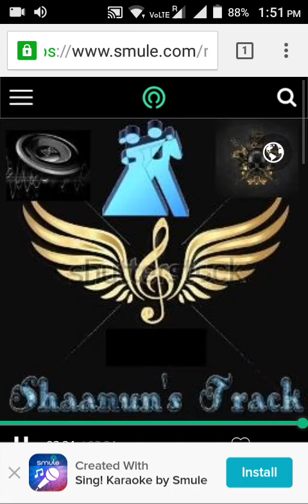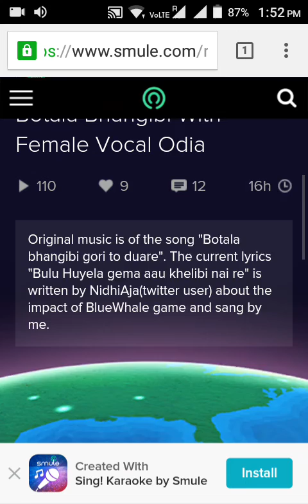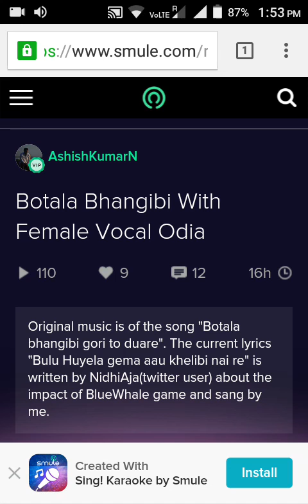BhueWhale Game ଆଉ ଖେଳିବି ନାଇଁରେ || Botala Bhangibi Gori To Duare Music || Blue Whale Challenge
ଏହି ଗୀତଟି ଆମର ଅତି ପ୍ରିୟର ନିଧି ଅଜା, ରଶ୍ମୀ ଭାଇନା ଆଉ ଆଶିଷ ନାୟକ ଭାଇ ଲେଖିଛନ୍ତି । "ବୋତଲ ଭାଙ୍ଗିବି ଗୋରୀ ତୋ ଦୁଆରେ"ର ସଙ୍ଗୀତ ସ‌ହ ତାଳ ମିଳାଇ ଗାଇଛନ୍ତି ଆଶିଷ ଭାଇ ।

ଅଧୁନା ଇଣ୍ଟରନେଟରେ ଅଧିକ ସକ୍ରିୟ ଥିବା ଏହି ହତ୍ୟାକାରୀ ଖେଳ ବିଷୟରେ ଏକ ସର୍ବସାଧାରଣ ଅବଗତି ନିମନ୍ତେ ଏହି ଗୀତଟି ଲେଖି ଲୋକଙ୍କୁ ସତେତନ କରାଇବା ହିଁ ମୁଖ୍ୟ ଉଦେଶ୍ୟ । ଗୀତ ମାଧ୍ୟମରେ ମନୋରଞ୍ଜିତ କରି ସଭିଙ୍କୁ ସତେଚନ କରାଇପାରିଲେ ଆମେ ଏହି ଖେଳରୁ ନିବୃତ ରହିପାରିବା ଏବଂ ସଭିଙ୍କୁ ନିବୃତ ରଖିପାରିବା ।

Know more about BlueWhaleChallenge;

The Blue Whale Game (Russian: Синий кит, Siniy kit) also "Blue Whale Challenge", is an Internet "game" that is claimed to exist in several countries. The game allegedly consists of a series of tasks assigned to players by administrators during a 50-day period, with the final challenge requiring the player to commit suicide.The term "Blue Whale" comes from the phenomenon of beached whales, which is linked to suicide. Blue Whale began in Russia in 2013 with "F57", one of the names of the so-called "death group" of the VKontakte social network,and allegedly caused its first suicide in 2015.Philipp Budeikin, a former psychology student who was expelled from his university, claimed that he invented the game. Budeikin stated that his purpose was to "clean" the society by pushing to suicide those he deemed as having no value. In Russia in 2016, Blue Whale came into broader use among teenagers after a journalist brought attention to it through an article that linked many unrelated suicide victims to the Blue Whale, creating a wave of moral panic in Russia.Later, Budeikin was arrested and pled guilty to "inciting at least 16 teenage girls to commit suicide", leading to Russian suicide prevention legislation and renewed world-wide concern over the Blue Whale phenomenon. It has also been linked to other rising self-harm trends, such as "human embroidery" in China. The game is based on the relationship between the challengers (also called players or participants) and the administrators.It involves a series of duties given by the administrators that players must complete, usually one per day, some of which involve self-mutilation. Some tasks can be given in advance, while others can be passed on by the administrators on that day, the last task being suicide. The list of tasks, to be completed in 50 days, includes waking up at 4:20 A.M., climbing a crane, carving a specific phrase on the person’s own hand or arm, doing secret tasks, poking a needle to the arm or leg, standing on a bridge and roof, listening to music, and watching videos sent to the challengers by the administrator.